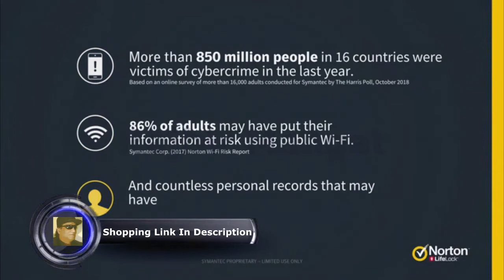NEW Norton 360 Deluxe – Antivirus software for 3 Devices with Auto Renewal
NEW Norton 360 Deluxe – Antivirus software for 3 Devices with Auto Renewal - Includes VPN, PC Cloud Backup & Dark Web Monitoring powered by LifeLock - 2020 Ready [Download]